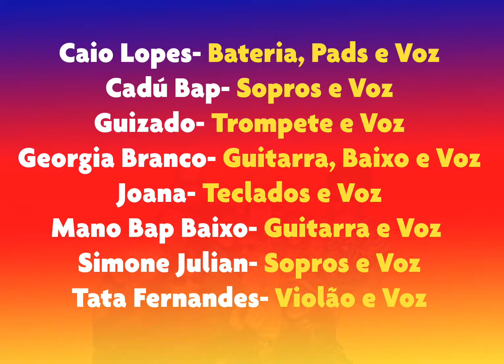Georgia Branco - Covite Banda Gorda_1 "I Hope Show Edição 1